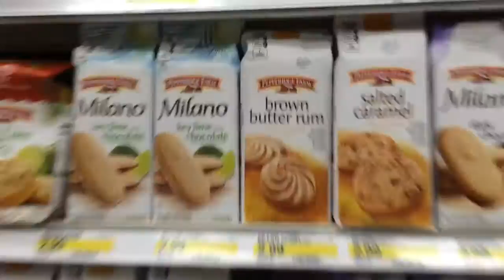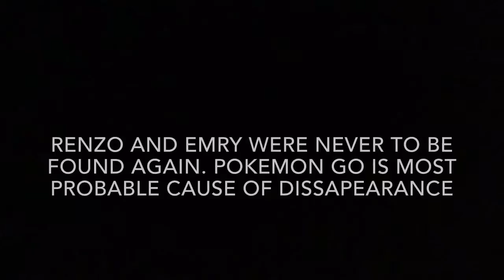Pokemon GO is life threatening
Enjoy this odd video! Love you guys and stay safe while catching Pokemans!

YO I KNOW I SPELLED "dissappearance" wrong! Sorry :(